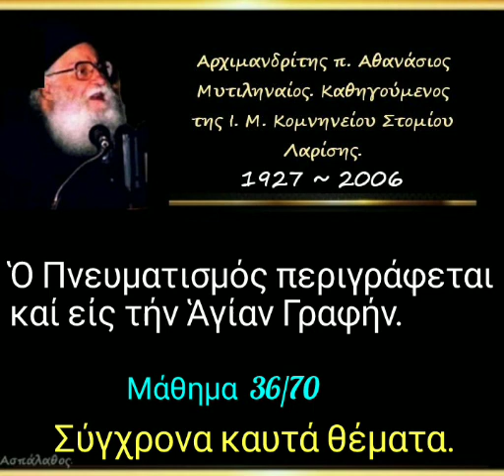Ὁ Πνευματισμός περιγράφεται καί εἰς τήν Ἁγίαν Γραφήν.Σ. κ. θέματα. 36/70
► Ομιλία:🔹36

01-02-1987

36ον

Ὁ Πνευματισμός περιγράφεται καί εἰς τήν Ἁγίαν Γραφήν.

►Όλες οι ομιλίες της Κατηγορίας :
" Σύγχρονα καυτά θέματα " εδώ ⬇️